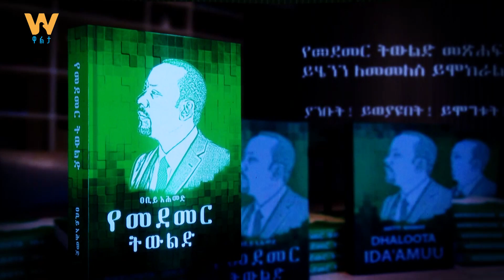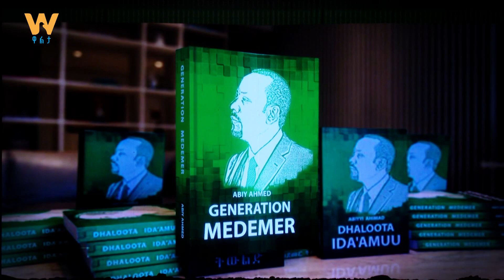የመደመር ትውልድ መፀሐፍ ነጥቦች